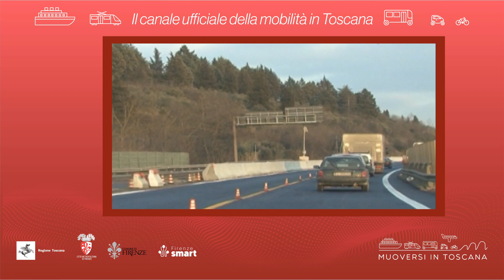Muoversi in Toscana - Edizione delle 8.30 del 28 gennaio 2023